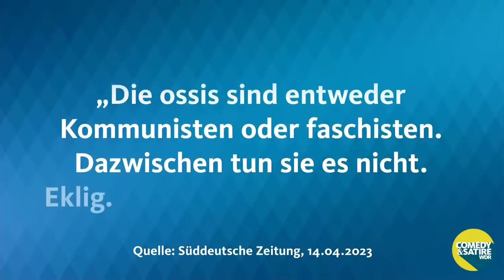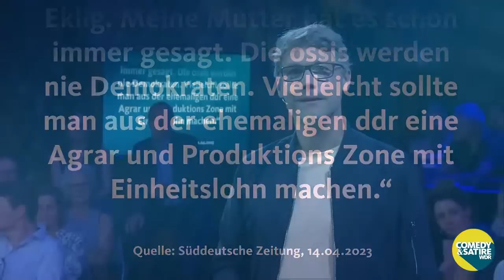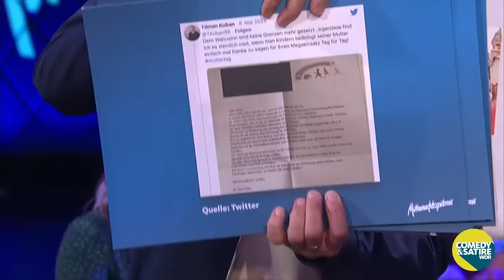LIVESTREAM | Mitternachtsspitzen im Juni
Gastgeber Christoph Sieber, Karen Dahmen, Michael Hatzius, Philip Simon, die beiden Musiker Tobi Hebbelmann und Till Menzer sowie die Gäste Lena Liebkind, Tobias Mann und Stefan Waghubinger gestalten die zwölfte Ausgabe während des russischen Angriffskrieges gegen die Ukraine.
Versöhnen statt Spalten, das ist den „Mitternachtsspitzen“ zwar stets ein Anliegen, doch kurz vor den langen Sommerferien selbstverständlich ein ganz besonderes.
Ausführlich und in aller Ruhe widmen sich daher Christoph Sieber und sein kabarettistisches Team den höchst unterschiedlichen, aktuellen Beiträgen zum gesellschaftlichen Frieden.
Gemeinsam werfen sie also einen Blick auf Beiträge der Bildzeitung, würdigen sie die Äußerungen der CSU über demokratische Mitbewerber, finden sie erstaunliche Antworten auf den Fragenkatalog der FDP zur Klimapolitik. Ferner denken sie laut nach über die Strahlkraft des Gendersternchens und nicht zuletzt zeigen sie auf, wie und wo sich ein moralisch und ökologisch vertretbarer Urlaub realisieren lässt.
Durch einen nostalgischen Blick in die Vergangenheit, in der sich übers Jahr geäußerte, kühne Wünsche spätestens an Weihnachten erfüllten, sowie durch einen optimistischen Blick in die Zukunft, in der sich dank „KI“ endlich auch Fiktion und Realität versöhnen lassen, wird es sicherlich nicht nur dem Publikum im Kölner Wartesaal am Dom warm ums Herz, sondern auch den Fans der „Mitternachtsspitzen“ am Rande all der schönen, elektronischen Verbreitungswege.

𝗪𝗗𝗥 𝗖𝗼𝗺𝗲𝗱𝘆 & 𝗦𝗮𝘁𝗶𝗿𝗲

Viel Spaß!